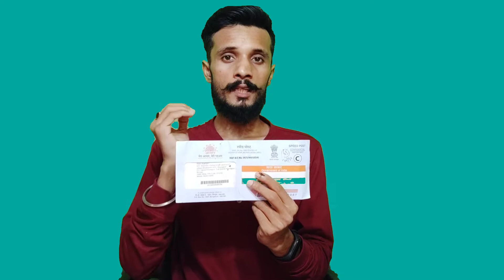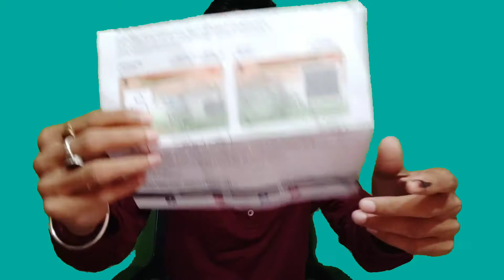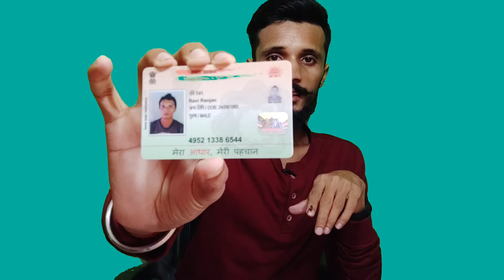प्लास्टिक का आधार कार्ड मुझे मीला..?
WELCOME TO Mr.Brand_lifeStyle Channel

Hi friends My Name is Ravi Ranjan Singh

And I really enjoy My work and I hope you all enjoy !!
We will upload videos on these topics:-

Tech Ranjan LifeStyle Vlogs
Real LifeStyle vlogs
Food Vlogs
Travelling Vlogs
Unwanted Place..Vlogs
Desi Vlog
Gadgets Challenging Vlogs
OYO Room Important Tips